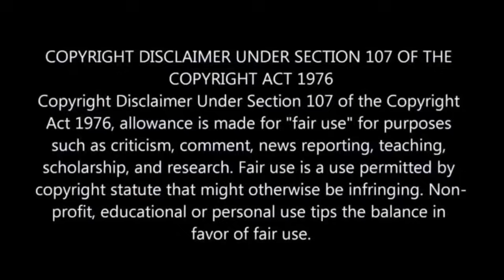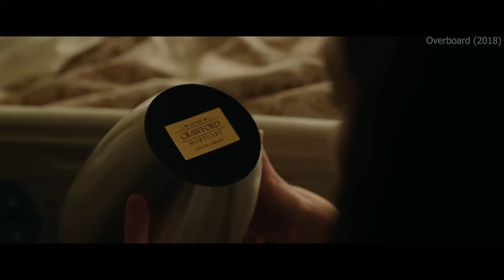Bachelor Billionaire Looses Memory & Become Cleaner Husband Next Day💥🤯⁉️⚠️ Movie Explained in Hindi